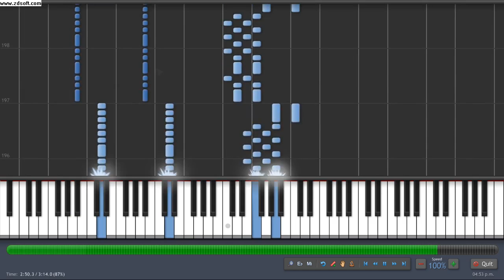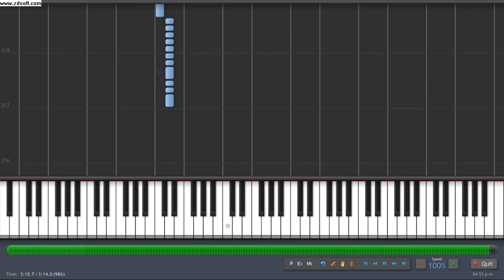How to play - Gangplank Galleon donkey kong country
Gangplank Galleon from donkey kong country in Synthesia.

You can find this midi, pdf and mus in ninsheetm.us.